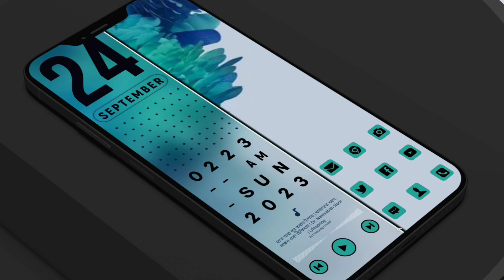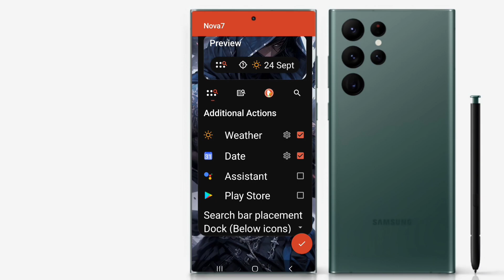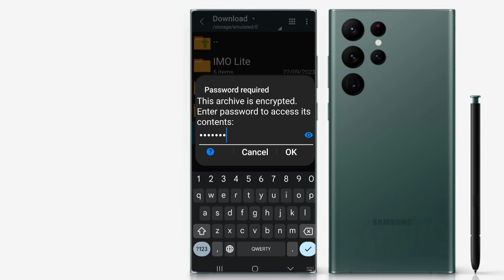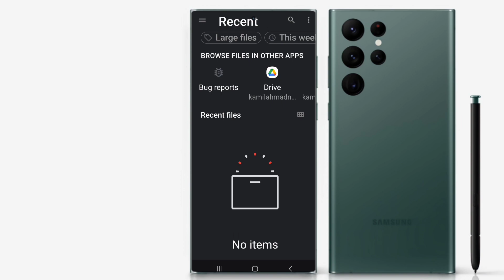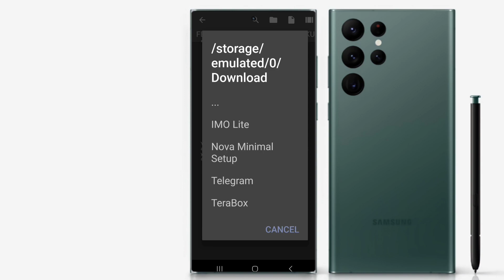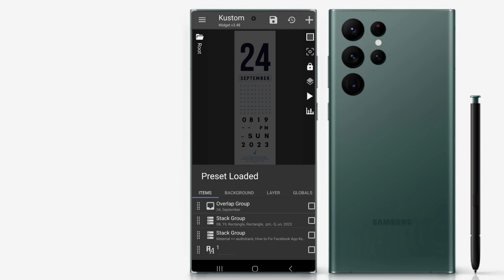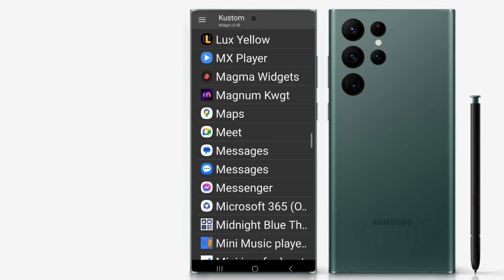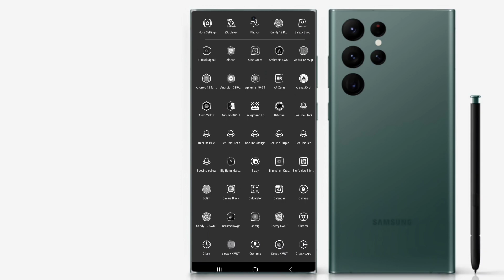Nova Launcher Setup Tutorial✔ KWGT PRO Kustom Android✔ Home Screen Setup Tutorial✔ Nova Launcher☑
My Dear Friends. The Nova Launcher Setup. Very useful, Unique Setup. In Android Hom Screen
File Name: Setup-162

✅Icon Pack in My Telegram Channel. Please Join.

How do I set Nova as launcher?
How do I transfer my Nova Launcher settings to my new phone?
What are the requirements for Nova Launcher?
How do I organize my Nova Launcher app drawer?
How do I make Nova Launcher look like Windows?
How do I make Nova Launcher look like pixel launcher?
Is Nova Launcher a good launcher?
What is the difference between MIUI launcher and Nova Launcher?
nova launcher setup download
how to use nova launcher
nova launcher APK
nova launcher 7
nova settings app